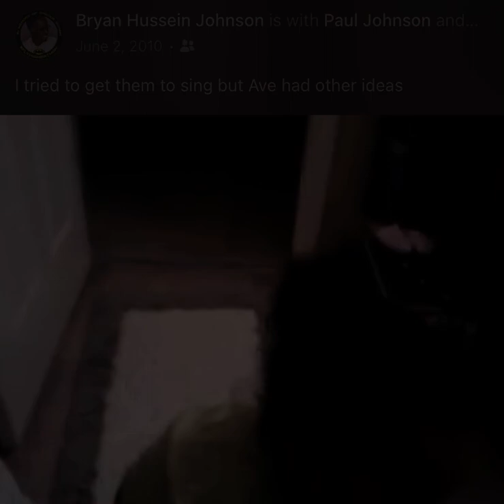Daddy’s home song (2010)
I tried to catch the girls singing a song. it worked...kinda..